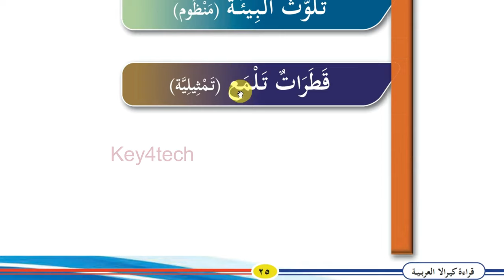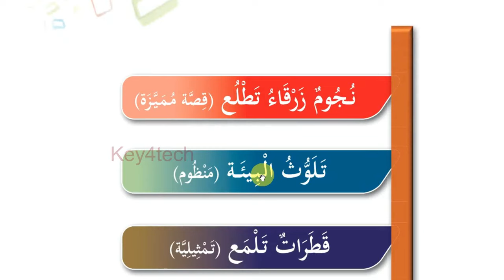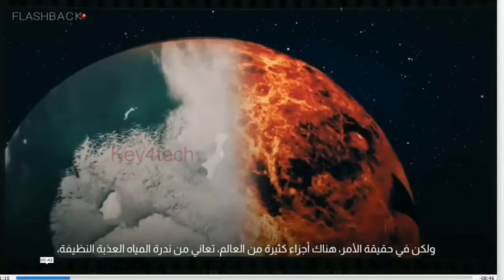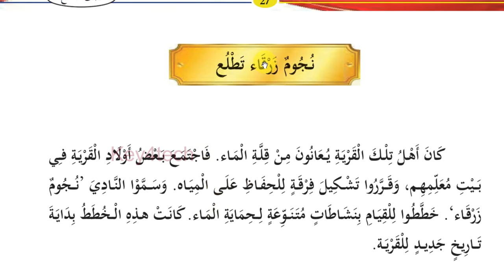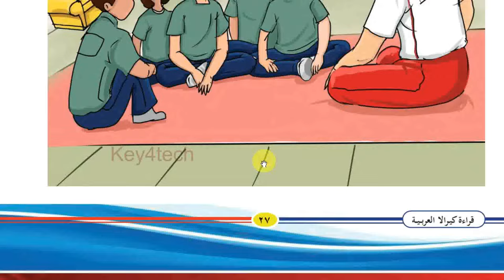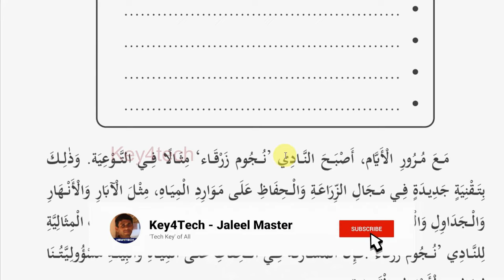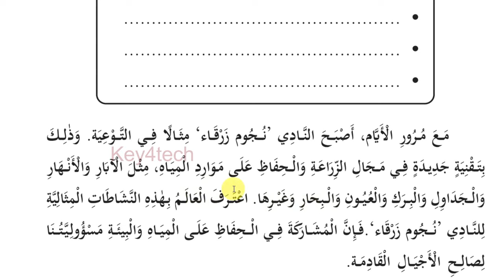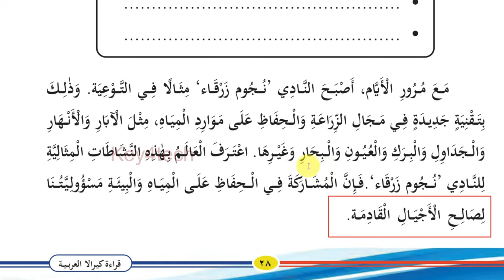Class 9 Arabic Online Class | Unit 2 Page 25 - 28 | New Text Book 2024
9 class arabic 2024